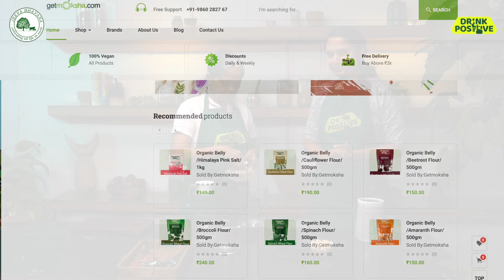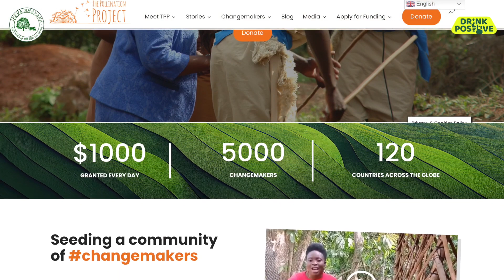Crafting Creamy Cashew Milk: An Easy, Delicious & Healthy Choice (Hindi with English subtitles)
Join Mudra and Madhavi in this episode of 'Drink Positive' as they take you through the fascinating journey of making cashew milk right in your kitchen. Discover the history of cashews in India and how this versatile nut has become a staple in Goan culture. In this tutorial, we demonstrate a simple, step-by-step method to prepare rich and creamy cashew milk using just soaked cashews and water.

Learn the art of adjusting the consistency to your preference, whether you like it thick for curd or thinner for your tea and coffee. Not only is this plant-based milk delicious and healthy, but it also offers significant environmental benefits compared to traditional dairy milk. We also discuss the health benefits of cashew milk, including its heart-friendly properties and richness in essential minerals.

Recipe for Cashew Milk (600 mls)

★Soak the cashews overnight. Put the cashews (without the soaking water) into a blender, add the water (1 cup at a time) and blend well. Soaked cashews are very soft and will blend to a fine pulp, so you don’t need to strain this milk before pouring it directly into a bottle where refrigerated it can be stored for 4 - 5 days. Don’t forget to shake it well before using it!

★Because of the natural oils present in cashews, the milk will be quite creamy and thick. You can add 1 - 2 more cups of water to thin it out if you’re using it for drinks (smoothies, shakes, tea, coffee…) or to put into breakfast cereal.

★You can also reduce the water to 1 ½ cups to make an even thicker milk if you’d like to transform it into curd.

The Pollination Project: microgrants for changemakers for a more compassionate world

Video production by Drishyam Communications, Pune.

Join us in making a positive impact on your health and the environment. Remember to 'Drink Positive!